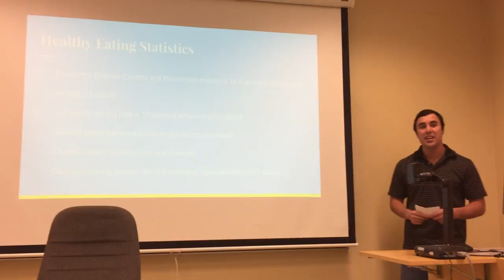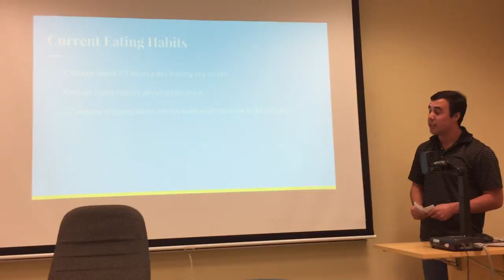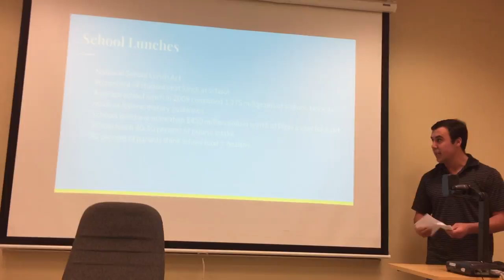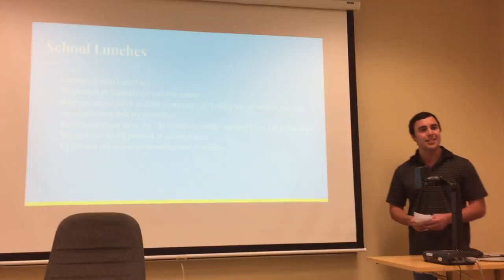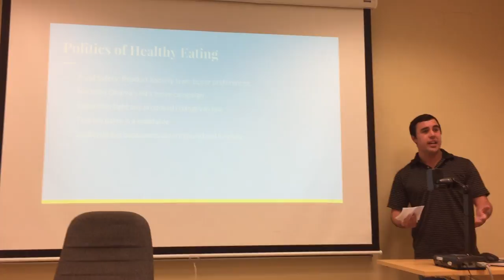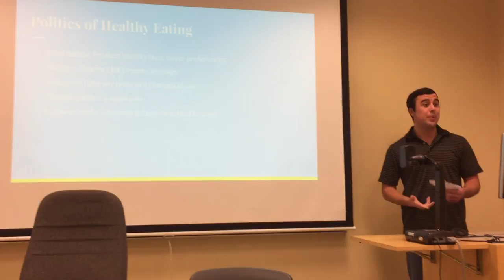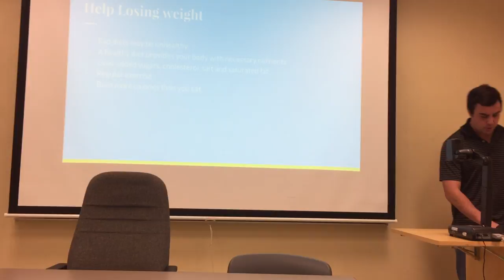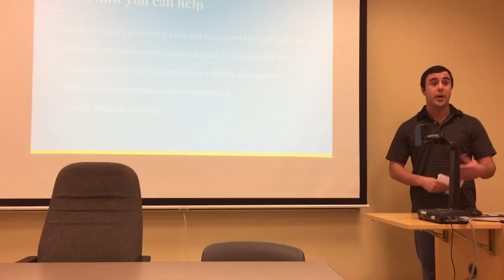Persuasive Speech- Comm 220